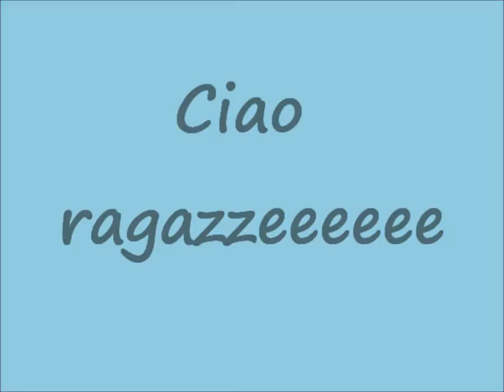Brutte esperienze in vacanza + Schiuma Party LMFAO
Eccomi tornata ragazze ! Spero presto di caricare un video ricetta che ho gia girato =)
Un bacione a tutte!